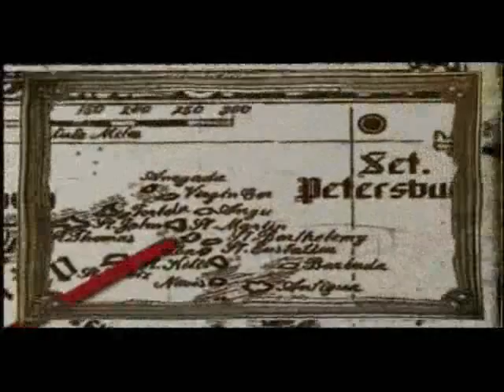Dossier Skopje 6/2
Neoficijalna hronika na eden grad, epizoda sesta (vtor del)